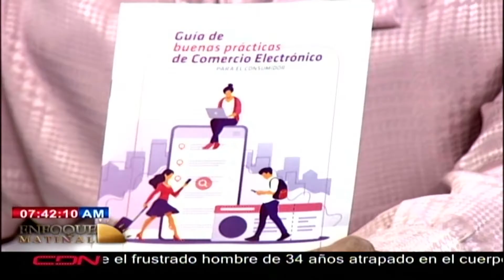Programa Enfoque Matinal jueves 28 de noviembre del 2019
Programa  Enfoque Matinal, un espacio de noticias, opinión y análisis de diversos temas de actualidad a nivel nacional e internacional, conducido por los periodistas Addis Burgos, Yanessi Espinal, Nelson Rodríguez y Pablo McKinney.